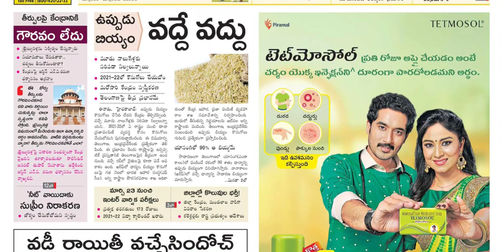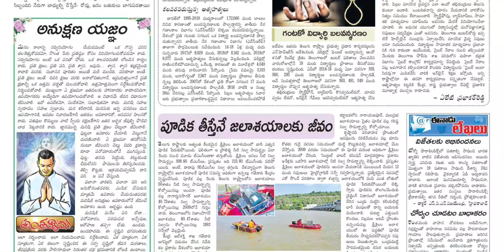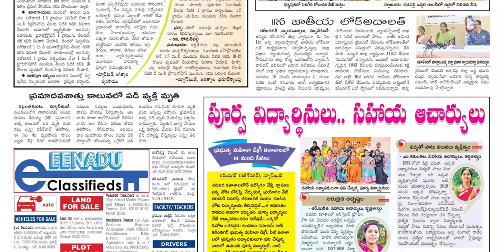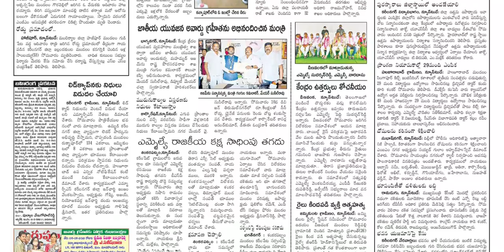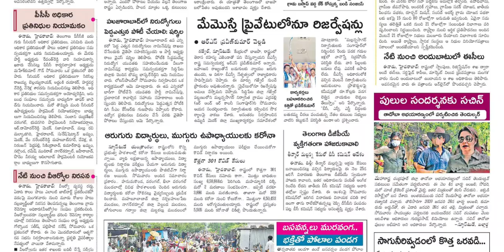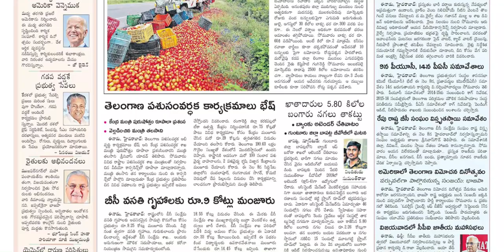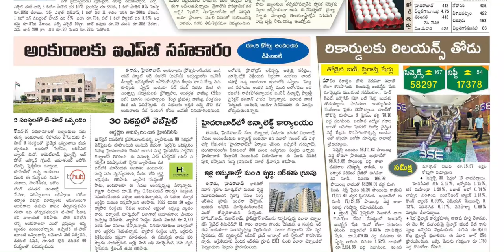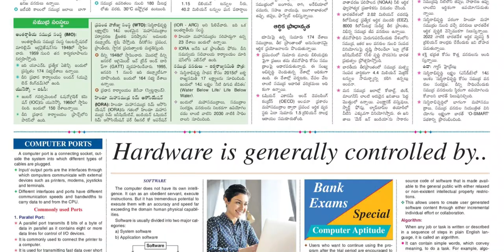EENADU TS 7 SEPTEMBER 2021 TUESDAY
Telangana news
Ap news
Cricket news
Sports news
Cinema news
Bussines newspaper
Crime news
Chaduvu paper
Education newspaper
Eenadu antharyaami
Antharyami eenadu
Telugu antharyaami
Apprentice jobs
Vasundara paper
Eenadu vasundara
Eenadu karimnagar
Haaybujji paper
Prathiba
Eenadu pratibha newspaper
Prathiba paper
New intiatives by politicians
Telugu news
Gk questions